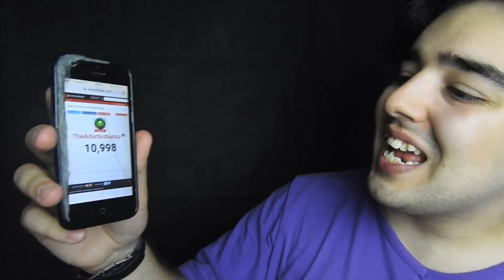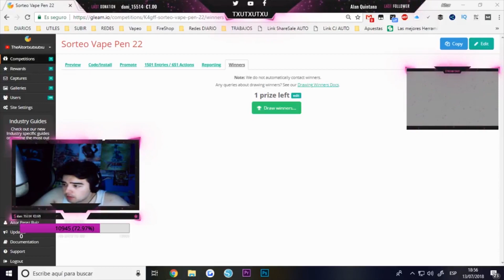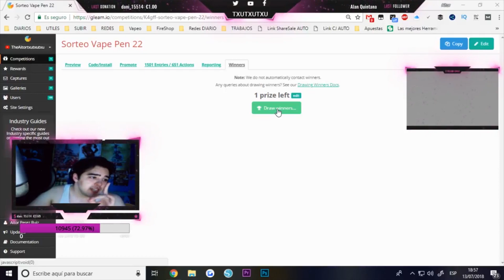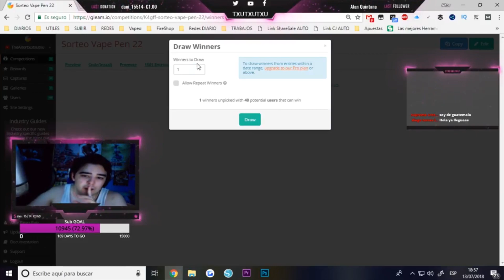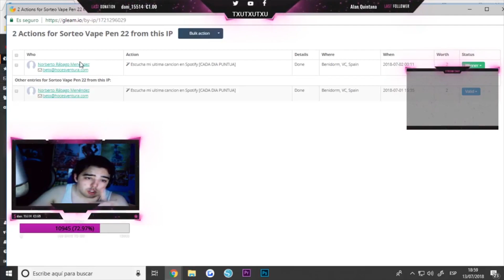SORTEO DE UN VAPER ELECTRONICO #2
Suerte a todo el mundo!!
Y a vapear se ha dicho!!